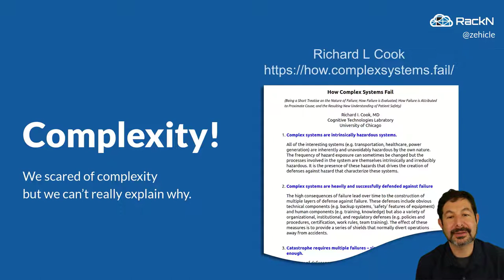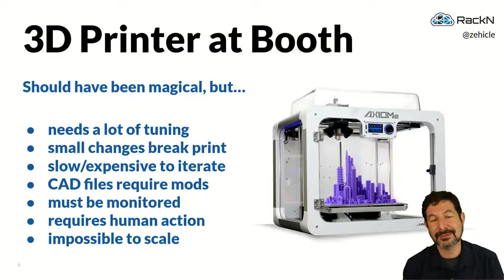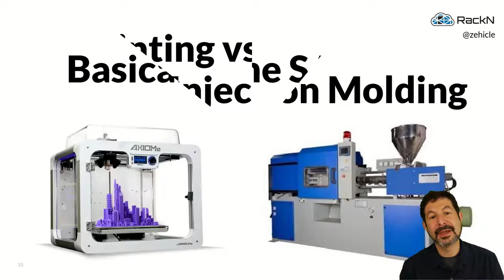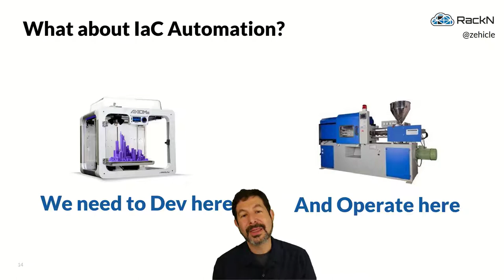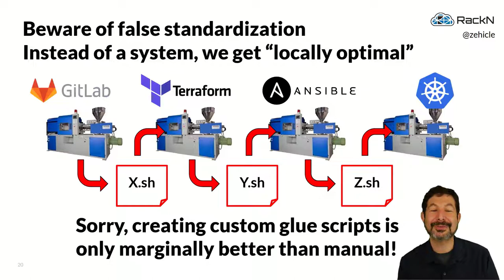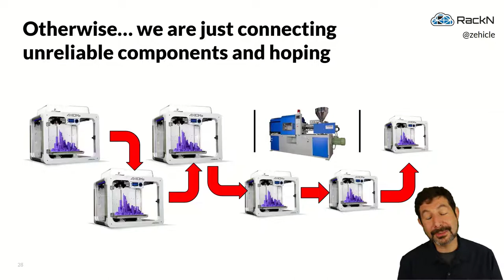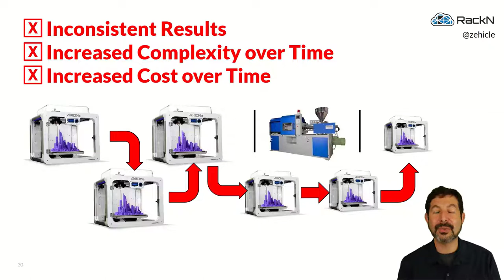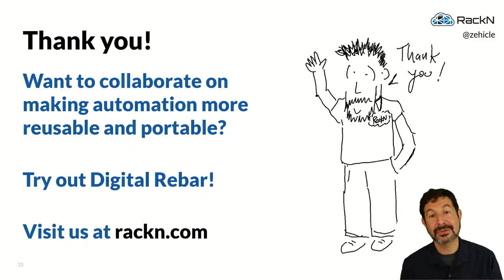Defending against Complexity with IaC [Gluecon 2022]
Complex systems can be made strongly defensible without compromising the ability to adapt and update them.  In this short presentation, we discuss how to build resilient infrastructure using 3D printing vs injection molding as the key analogy for infrastructure as code (IaC)

Presented by Rob Hirschfeld at Gluecon 2022